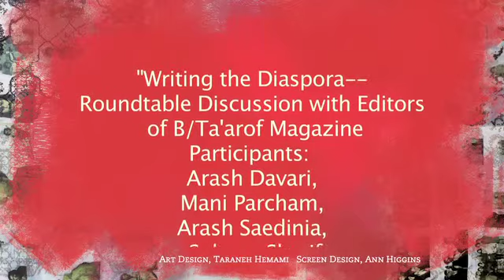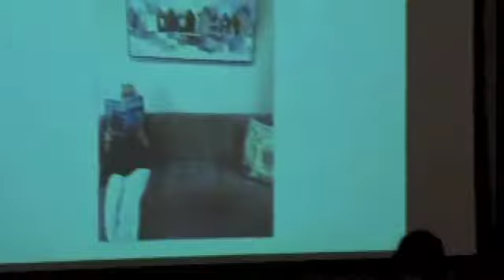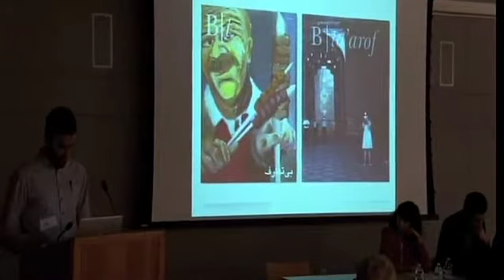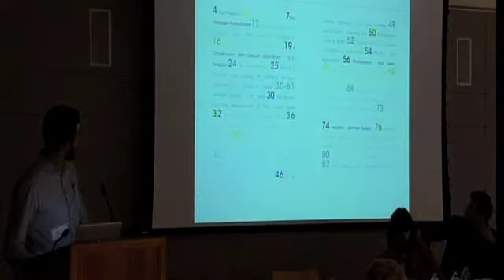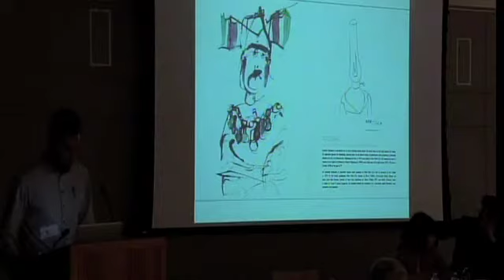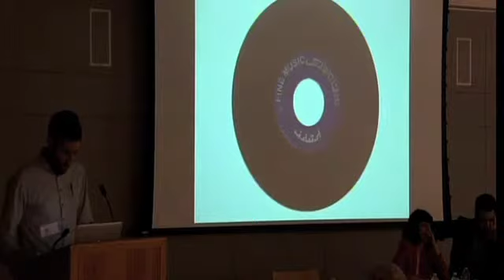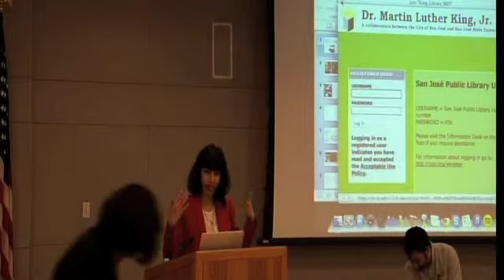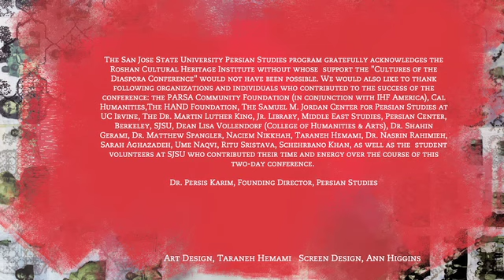Cultures of the Iranian Diaspora, Segment 3/6, Persian Studies Program | San Jose State University